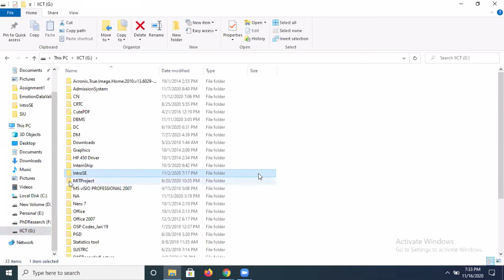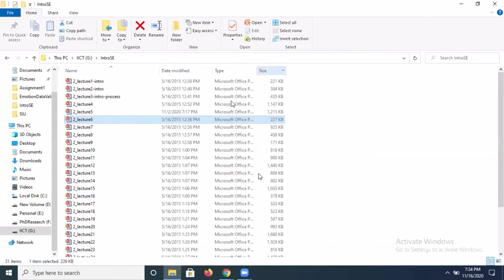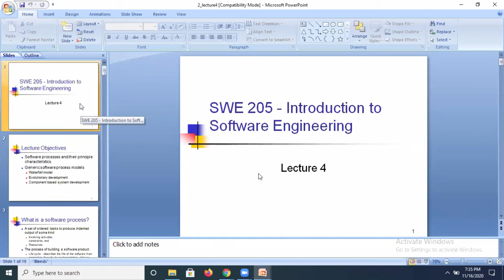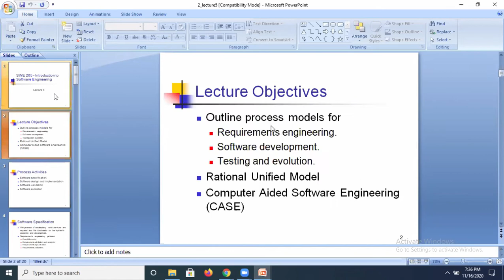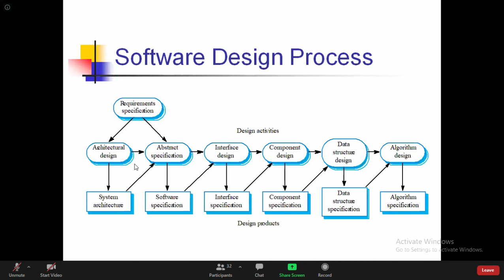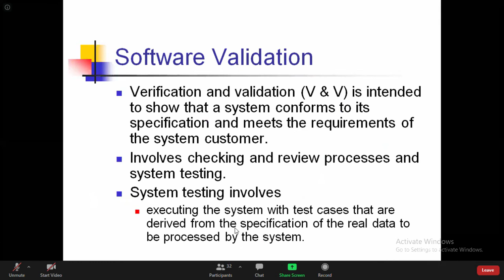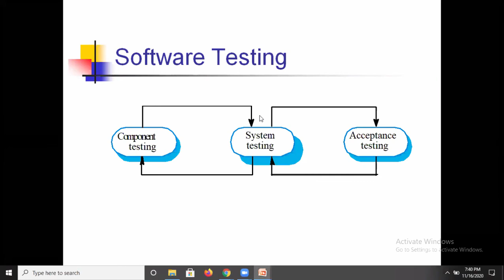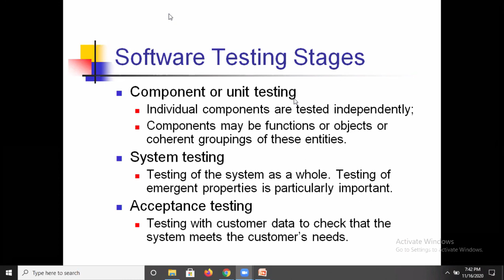Introduction to SWE Lecture 6(part 1)